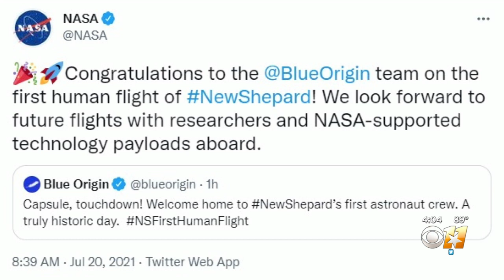History Made In Texas As Bezos’ Blue Origin ‘New Shepard’ Crew Takes Spaceflight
Blue Origin’s New Shepard rocket blasted off from Van Horn, Texas on the 52nd anniversary of the Apollo 11 moon landing.